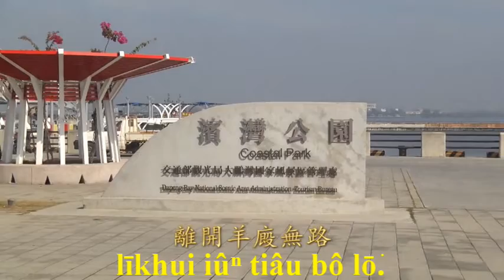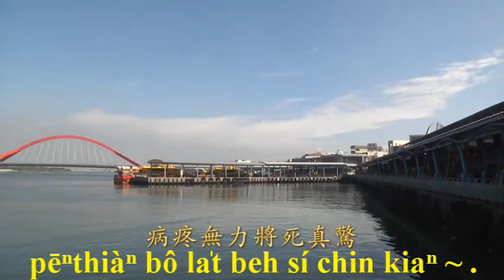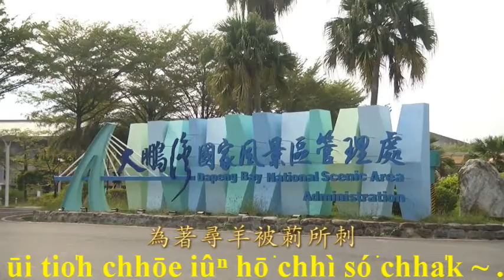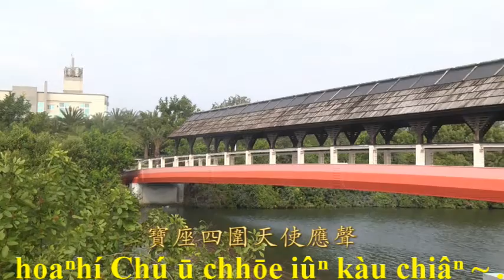Iûⁿ káucha̍p káu tó teh pêngan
聖詩#463

1, Iûⁿ káucha̍p káu tó teh pêngan, lóng siū iûⁿ tiâu póhō͘, chíū chi̍t chiah bê tī soaⁿ kan, līkhui iûⁿ tiâu bô lō͘. Bê tī soaⁿniá piàn kiâⁿ hongpo͘, bô siū liông Bo̍k koánlí chiàukò͘, bô siū liông Bo̍k koánlí chiàukò͘.

2, Tiâu lāi chhun iûⁿ iáu káucha̍p káu, kiám bē chiok Chú simì? Chú kóng, hit chiah chinchiàⁿ sio̍k Góa, hiānkim kah Góa saⁿ lī. Lō͘tô͘ suijiân khamkhia̍t chhiâchhiâ, tio̍h khì khòngiá chhōe iûⁿ
lâi chia, tio̍h khì khòngiá chhōe iûⁿ lâi chia.

3, Siū sio̍k ê lâng bô chi̍tê chai, Chú liâu gōa chhim khechúi, só͘ kòe ê mê gōa àm līhāi, chiah kàu bê iûⁿ ê ūi. Chú kàu khòngiá thiaⁿkìⁿ iûⁿ siaⁿ, pēⁿthiàⁿ bô la̍t beh sí chin kiaⁿ, pēⁿthiàⁿ bô la̍t beh sí chin kiaⁿ.

4, Lō͘ tiong hoeh jià ta̍k ūi bak âng, che hoeh tùi tálo̍h lâi? Chú lâu pó hoeh hiánbêng thiàⁿthàng, hō͘ iûⁿ m̄ bián siū hāi. Kiùchú khachhiú siū siong jiahjiah, ūitio̍h chhōe iûⁿ hō͘ chhì só͘ chha̍k,
ūi tio̍h chhōe iûⁿ hō͘ chhì só͘ chha̍k.

5, Soaⁿphiâⁿ soaⁿkhàm soaⁿio ta̍k pêng, ū siaⁿ tùi hia teh khí, imūn hiángliāng thàuchiūⁿ Thiantêng, chhōe tio̍h góa iûⁿ hoaⁿhí. Póchō sìûi thiⁿsài ìn siaⁿ, hoaⁿhí Chú ū chhōe iûⁿ kàu chiâⁿ,
hoaⁿhí Chú ū chhōe iûⁿ kàu chiâⁿ.